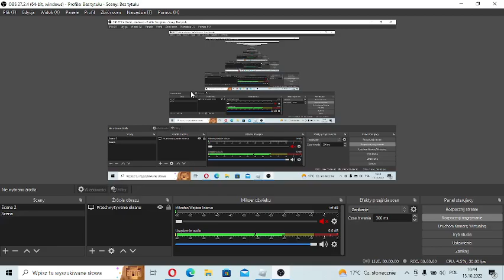fifa w robloxie (mega!)